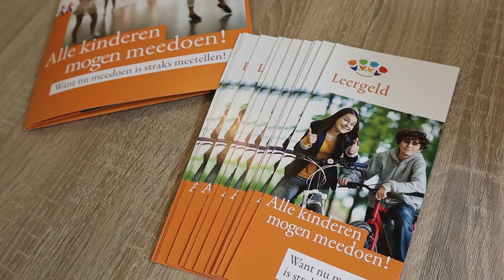Week van het geld - Op bezoek bij Stichting Leergeld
Alle kinderen mogen meedoen! Vandaag ging armoederegisseur Rinske langs bij Stichting Leergeld Helmond. Kijk je mee?

Ben je ouder of verzorger van een schoolgaand kind in de leeftijd van 0 tot 18 jaar, dat vanwege gebrek aan financiële middelen niet mee kan doen met zijn/haar leeftijdgenootjes? En ligt je gezinsinkomen aantoonbaar lager dan 120% van het sociaal minimum, dan kan Leergeld wellicht iets voor jouw kind betekenen. Kijk voor meer informatie op